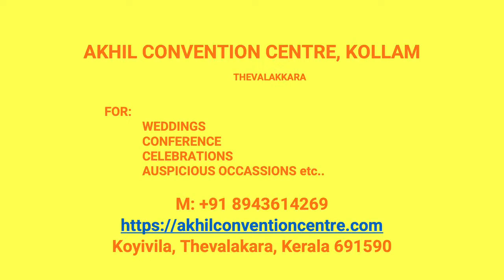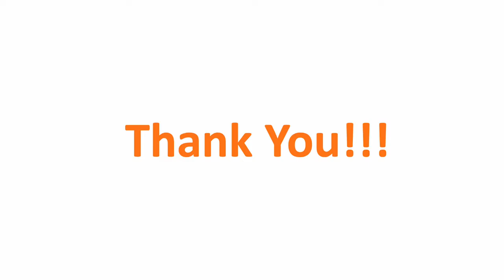Wedding Hall Thodiyoor Kollam